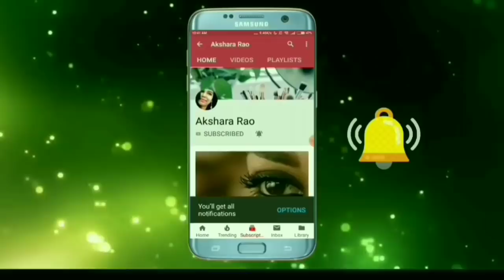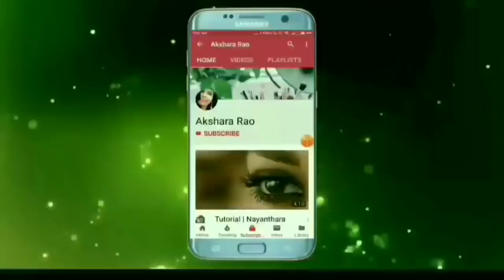Simple bridal makeup in Tamil | bridal makeup step by step in Tamil/ simple makeup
Simple bridal makeup in Tamil | bridal makeup step by step in Tamil / simple makeup in tamil

Hello,
today I am gng to share simple bridal makeup look..

links
loreal Paris true match foundation
Swiss beauty liquid concealer light meyon
cetaphil moisturizer
blue heaven walkfree mascara
sivanna highlighter
swiss beauty palette( new) updated
swiss beauty concealer & contour palette
himalaya kajal
sivanna makeup studio eyeshadow palette
blue heaven artisto gel eyeliner
matte look liquid lipstick - warm kiss
Swiss Beauty Makeup Fixer Natural With Aloe Vera and Vitamin E
Swiss Beauty Hilary Rhoda Mini Eyeshadow Palette
Swiss Beauty Professional liquid concealer (03)
Swiss Beauty Metallic Champagne Liquid Eyeshadow Non-Transfer & Insta Dry

previous video
pigmentation video

Stay blessed

Akshara